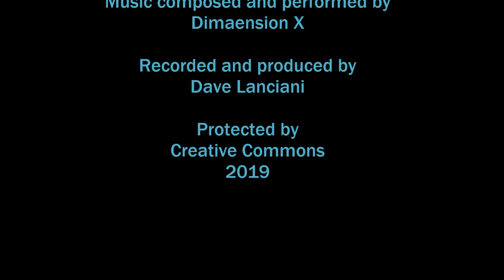Astral Prison by Dimaension X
Dimaension X - Astral Prison

1.   0:00  Domain of the Wise
2.   5:27  Eight Depths of Dreams
3.   11:51  Fallen Citadels
4.   15:50  Forbidden Wildernesses
5.   19:53  Fourth Silent Island
6.   24:59  Green Hell
7.   30:26  Mighty Hunting Grounds
8.   33:10  Nine Heavens of the Damned
9.   43:02  Bonus Track - Astral Prison

Astral Prison by Dimaension X - the 1st album release for Dimaension X for 2019.  Focusing on simple melodies and repetition, dynamics, and ambient atmospheres.  This album is a bit more guitar oriented, with the synths taking a backseat.

Music composed* and performed by Dimaension X
Recorded and produced by Dave Lanciani at Dimaex Studios

*Song #5 may bear a striking similarity to King's X's song "Pleiades".  Didn't even realize it when I was recording it.